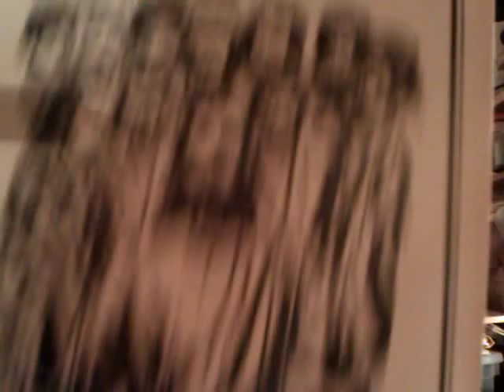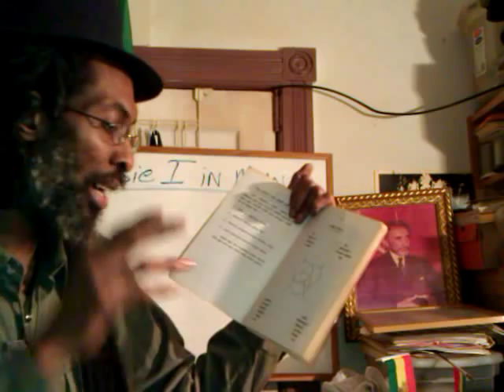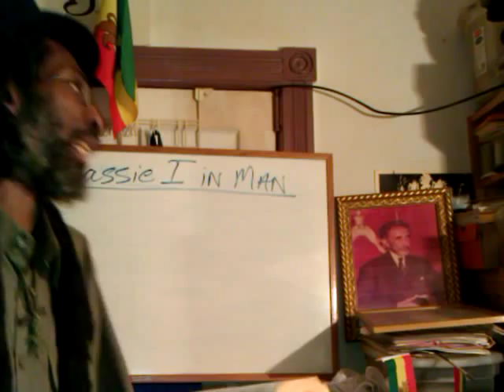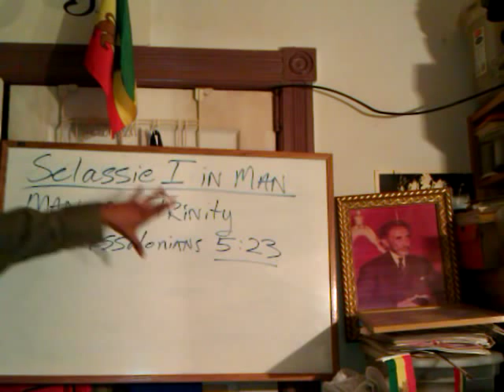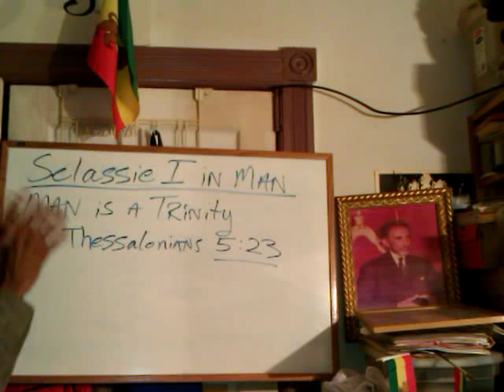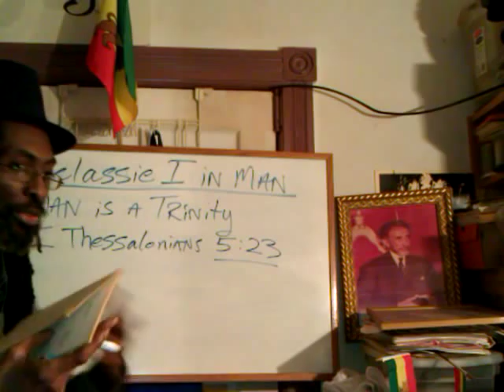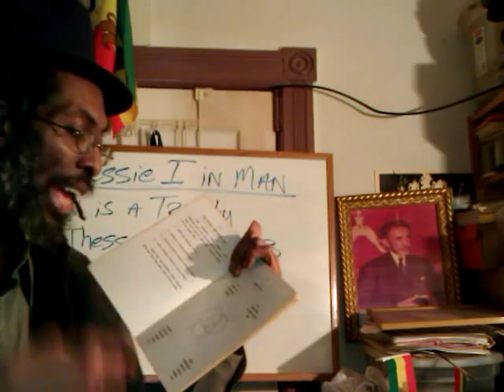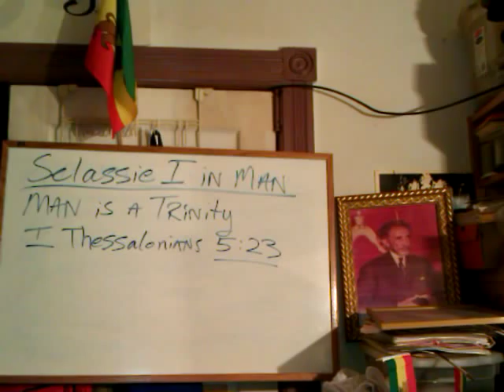BETA RASTAFARI: MAN is a TRINITY & SELASSIE Teaching - Lion of Judah Society (LOJS)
BETA RASTAFARI: MAN is a TRINITY & SELASSIE Teaching - Lion of Judah Society (LOJS) preaching by Ras Iadonis Tafari/ Wendim Yadon

Jah Rastafari Amharic "Holy Bible" "Black Messiah" Adonai Lord Yeshua Anointed church "Jesus Christ" Imperial Ethiopia monarchy "Haile Selassie I (Monarch)" Abba Keddus "BETA (Programming Language)" "Rastafari Movement (Religion)" "Man (Ethnicity)" Selassie "Trinity (Belief)" Roots "Education (Professional Field)" "Lion of Judah" LOJS Afro American "Society (Organization Sector)" Holy Spirit "Jesus (Deity)" Gospel "Bob Marley" Jamaica Africa